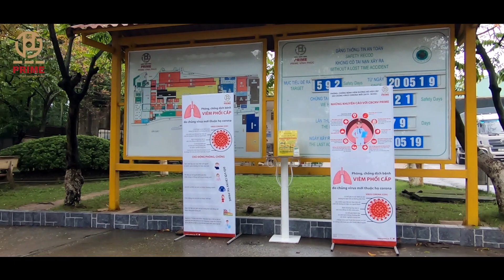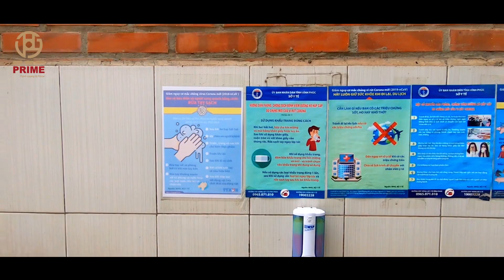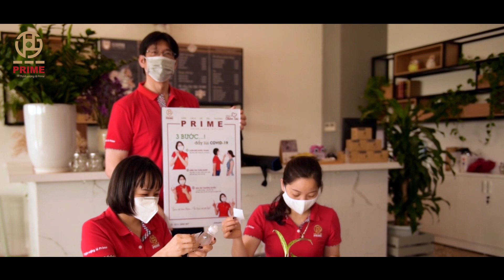Chung tay phòng chống dịch Covid-19 | Vì chúng tôi chăm sóc - Because We Care | Prime Group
Xin chào các bạn, cuộc chiến phòng chống dịch Covid-19 không của riêng ai, Nhân viên Prime Group cùng nhau nâng cao ý thức công dân, nâng cao ý thức xã hội, cùng nhau đẩy lùi dịch bệnh.
Chúng tôi đã và đang lan tỏa năng lượng, chung tay hành động, cùng nhau đoàn kết, giúp đỡ lẫn nhau, góp phần tạo dựng niềm tin trong cộng đồng, để vượt qua đại dịch COVID-19.
Cùng nhau, chúng ta sẽ chiến thắng!
Vì chúng tôi chăm sóc -  Because We Care
CÔNG TY CỔ PHẦN PRIME GROUP
Khu công nghiệp Bình Xuyên, huyện Bình Xuyên, tỉnh Vĩnh Phúc